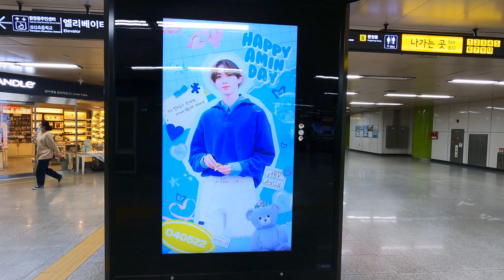EPEX 아민(조민우) 생일/EPEX Amin (Minwoo Cho) Birthday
안녕하세요
k-pop 아이돌 채널입니다
이번 영상은 2021년 5월 22일 생일을 맞이하는 C9엔터테인먼트 소속 EPEX 아민(조민우) 생일 축하 영상입니다.
EPEX 멤버는 위시, 금동현, 뮤, 아민, 백승, 에이든, 예왕, 제프, 8명의 보이그룹입니다.

Good morning
This video is a happy birthday video for EPEX Amin (Minwoo Cho) of C9 Entertainment, who is celebrating her birthday on May 22, 2021.
EPEX members are Wish, Donghyun Geum, Mu, Amin, Seung Baek, Aiden, Yewang, Jeff, and 8 boy groups.